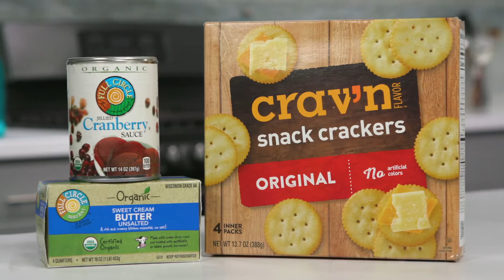How to make Holiday Baked Brie | Stater Bros. Markets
Holiday Baked Brie

Prep: 10 minutes   Bake: 13 minutes   Serves: 8

Ingredients:
1 demi baguette (about 7 ounces), cut crosswise into 24 (¼-inch-thick) slices
2 tablespoons FullCircleMarket™ Organic Sweet Cream Unsalted Butter, melted
1 wheel (8 ounces) CulinaryTours® Double Cream
3 tablespoons canned FullCircleMarket™ Organic Jellied Cranberry Sauce
3 tablespoons chopped walnuts
1 teaspoon finely chopped fresh thyme
16 Crav'nFlavor™ Original Snack Crackers

Directions:
1. Place oven rack 8 inches from broiler; preheat broiler to high. Place baguette slices in single layer on rimmed baking pan; brush with butter and broil 2 minutes or until golden brown.

2. Preheat oven to 350°. Place Brie in 8-inch cast-iron skillet or baking dish and top with cranberry sauce; sprinkle with walnuts and thyme. Bake Brie 13 minutes or until edges are very soft; serve warm with crostini and crackers.

Approximate nutritional values per serving (3 tablespoons Brie, 3 slices baguette, 2 crackers): 250 Calories, 14g Fat (7g Saturated), 36mg Cholesterol, 377mg Sodium, 21g Carbohydrates, 1g Fiber, 3g Sugars, 9g Protein

Chef Tip
Brie is also great served with apple slices and/or grapes.

Markets began as a single grocery store in Yucaipa, California. Twin brothers Cleo and Leo Stater purchased the original Stater Bros. Markets in 1936 with the goal of providing quality groceries at the best prices available. Located primarily in Southern California, you're never far from fresh, affordable food. Our supermarkets offer a great selection of produce, meats, seafood, wine, and grocery items. Many of our locations have on-site deli, floral, and bakery departments as well. We work hard to give our customers more...for less!